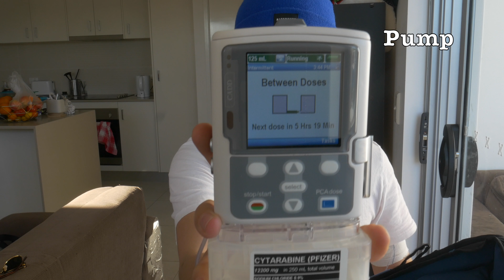5 Reasons Why I chose Chemotherapy! | Leukaemia | Acute Myeloid Leukaemia (AML) | Cancer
In this video I start my two part discussion on chemotherapy. Where I discuss the 5 W's (Who, What, Where, When, and Why) of Chemotherapy.

Dj CUTMAN: 3D Hip Hop (Super Mario 3D World)